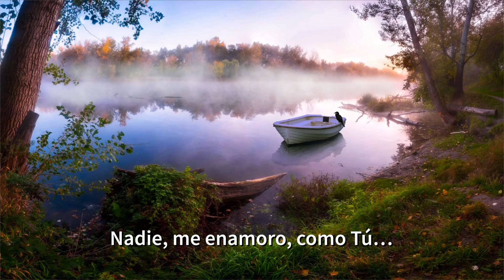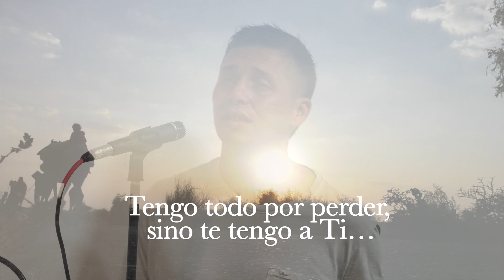Elias Argüello - Tengo Todo Por Perder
Deseo que Dios te llene de amor por El…